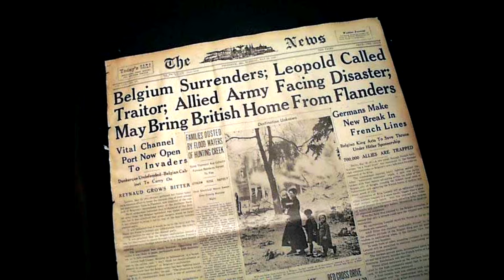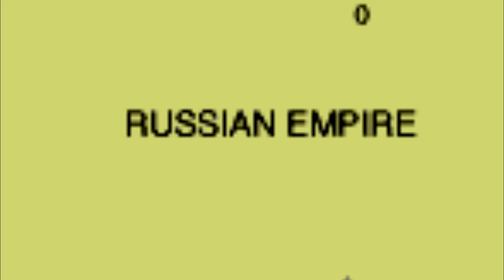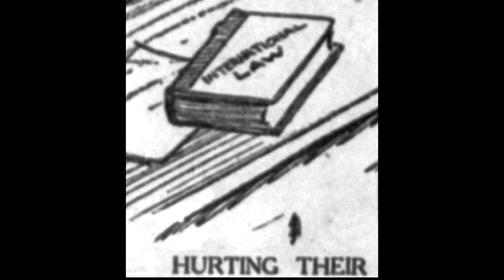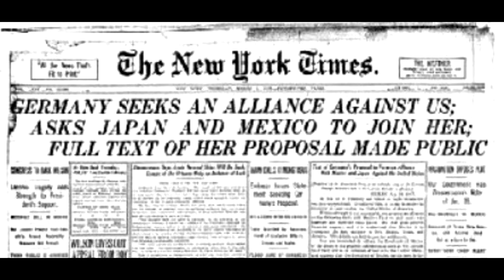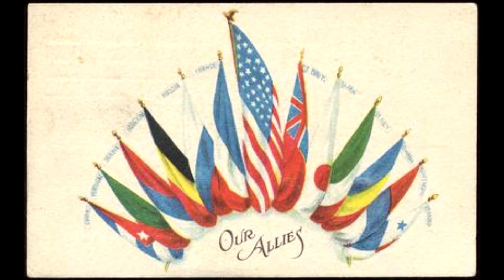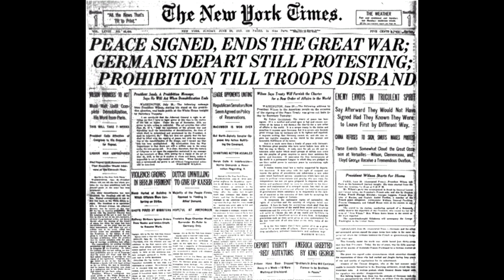A History Presentation I Did for A Class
This is why I haven't been uploading recently, that and laziness